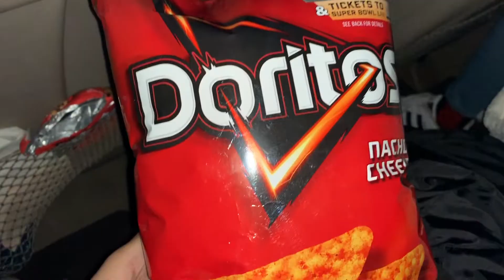西雅圖雷尼爾山夜衝 Mt. Rainier, Seattle